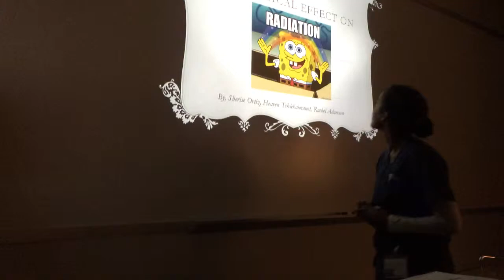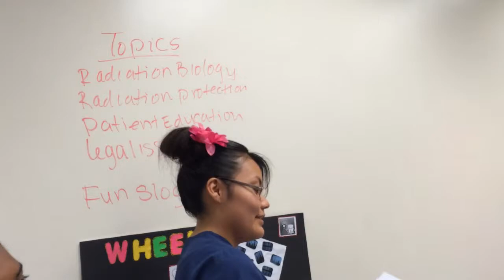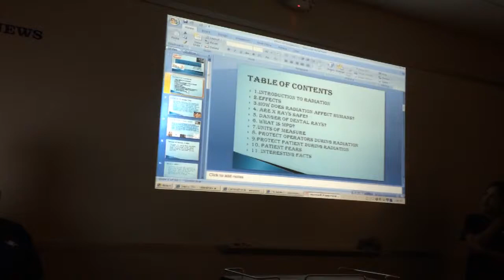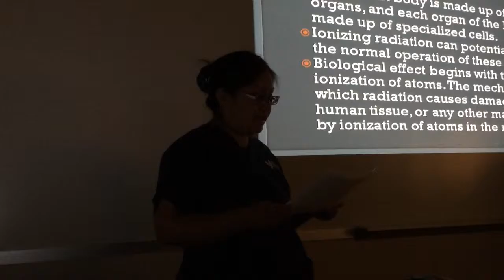Dental Assistants having fun today!